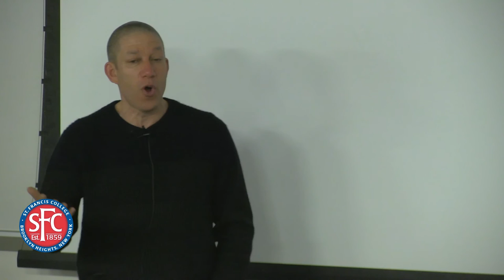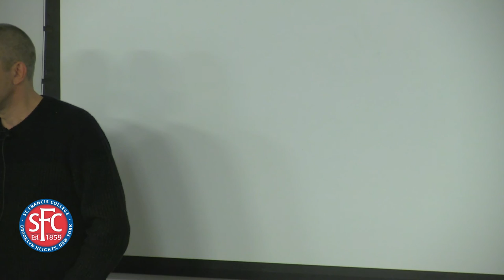A Little Bit on the History of Nathan's Hot Dogs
Woven into the fabric of Brooklyn’s history, Nathan’s Hot Dogs have become an American culinary institution. Lloyd Handwerker, grandson of founder Nathan, came to St. Francis College on March 21, 2017 to share the book and film he produced that recounts the history of Nathan’s.

“Since 1986, I've been piecing together my family history, looking for anyone I could find with Nathan's stories. The most compelling have been the workers, some who stayed 40 or more years at the place,” wrote Lloyd Handwerker when his movie, Famous Nathan, was released in 2014. “Not at all shy at offering opinions, they provide intimate, sometimes hilarious memories of working for Nathan whose fierce dedication was the stuff of legends.”

Handwerker released the book, Famous Nathan: A Family Saga of Coney Island, the American Dream, and the Search for the Perfect Hot Dog, last year.

sfc.edu